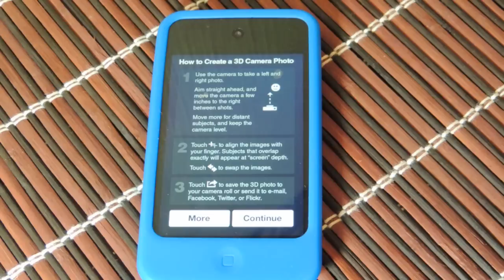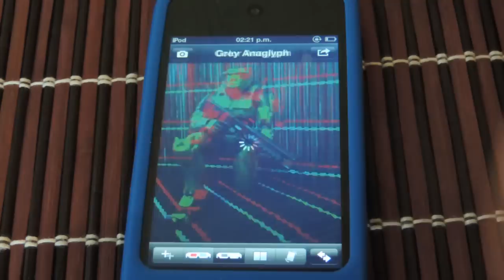3D Camera IPhone App Review